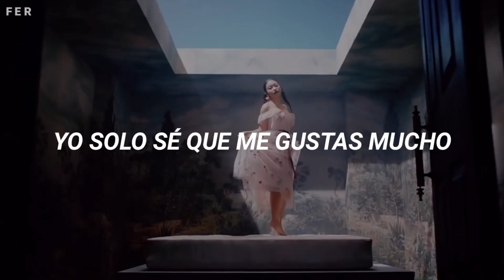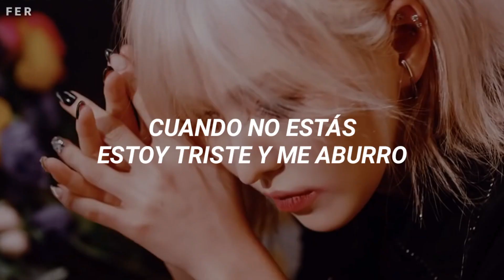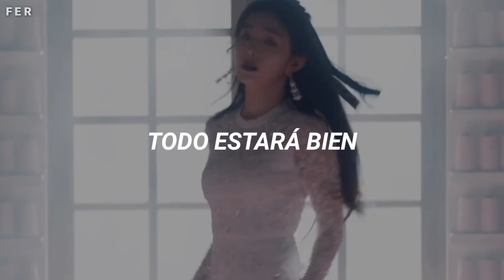Red Velvet - Psycho (Sub español)